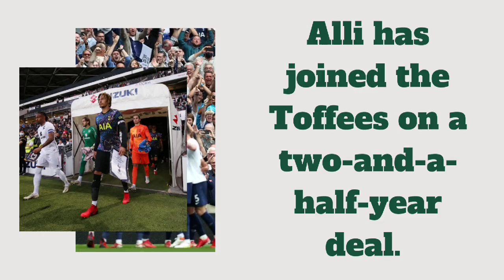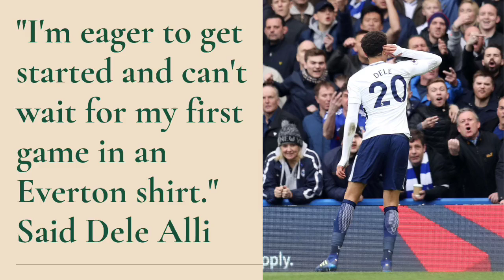Everton Sign Dele Alli From Tottenham On A Permanent Deal